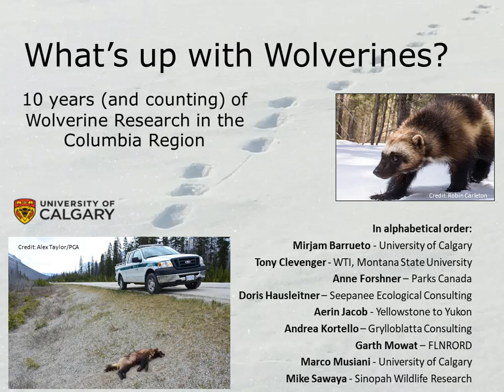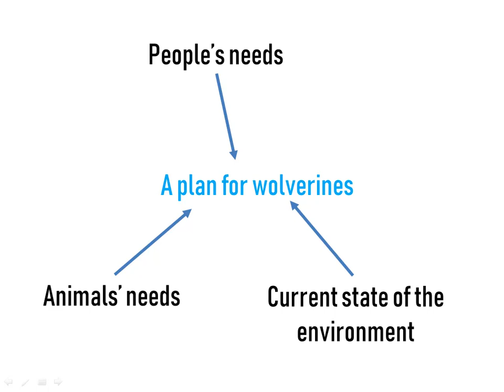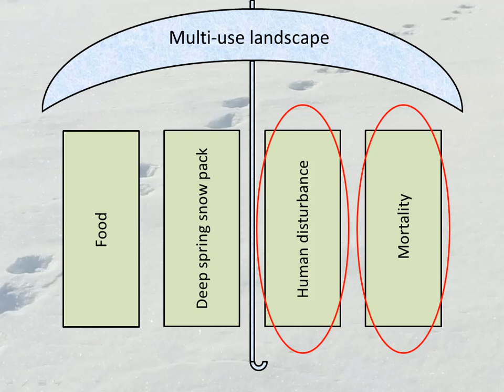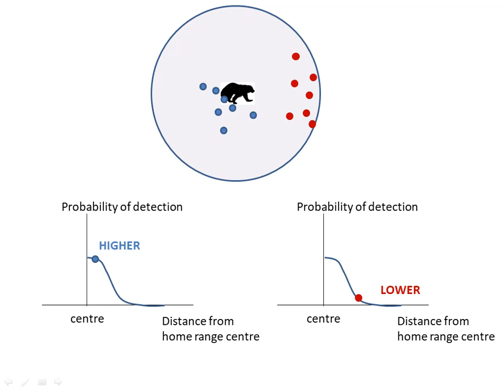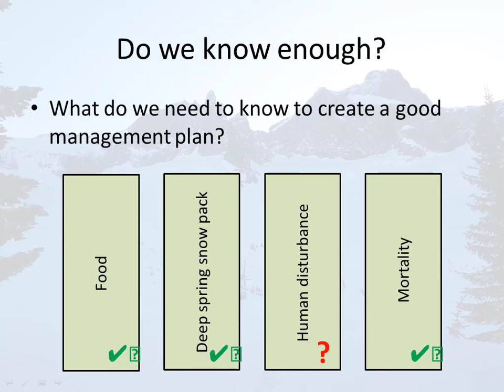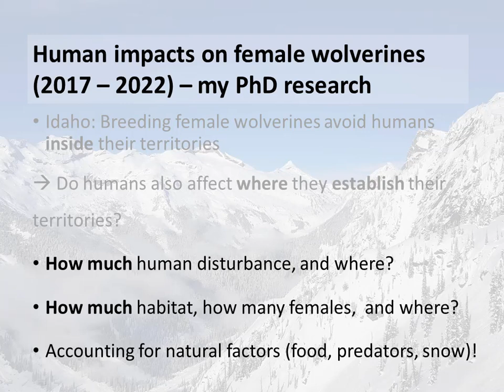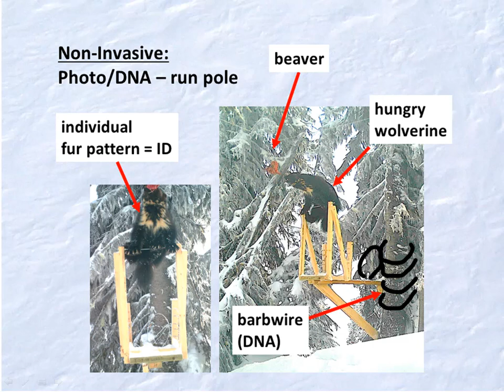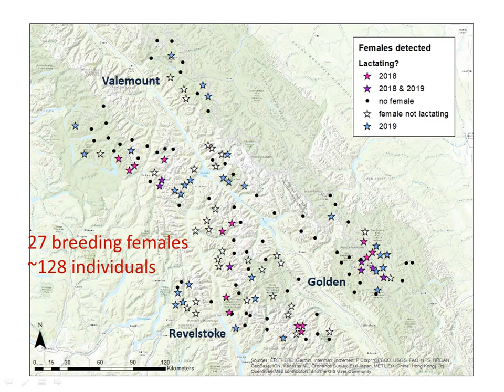Mirjam Barreuto: What’s up with Wolverines? 10 years (and counting) of Wolverine Research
Wolverines are rare but insanely cool animals found in Canada’s north, but they also haunt the remote mountains of southern British Columbia. All recent research suggests that their populations throughout Canada are under pressure because of habitat fragmentation, habitat degradation, and locally high harvest rates. Let’s say we decide that we don’t want them to disappear from our mountains: Do we have the information we need to make a plan? What can we do to prevent them going the way of the caribou?

Presenter: Mirjam Barrueto, PhD (candidate), University of Calgary